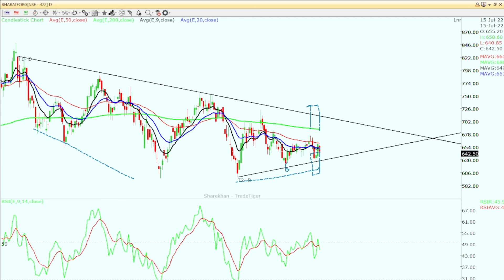BHARATFORG share analysis today💣 | bharatforg stock analysis today | Stockisy